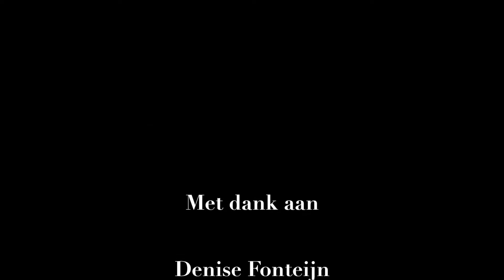Film Zutphen Stadsgeografie